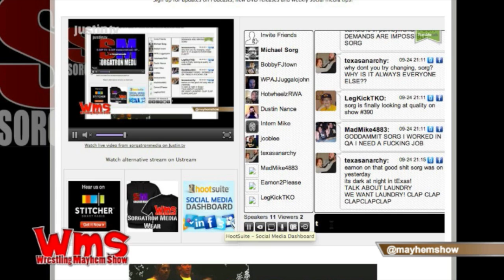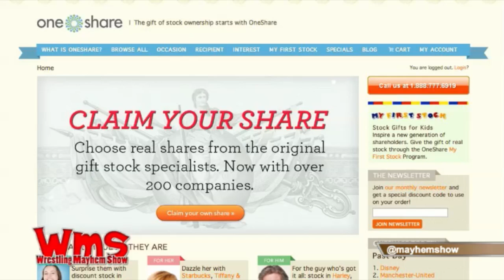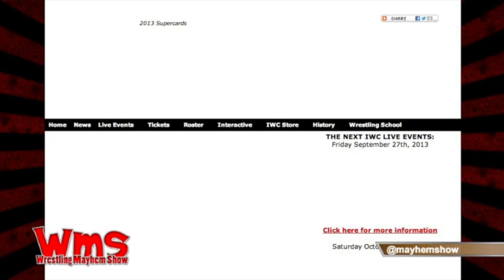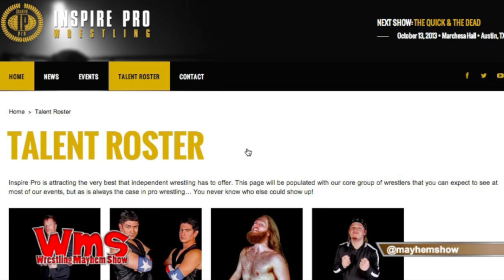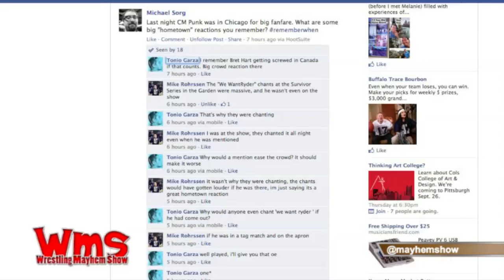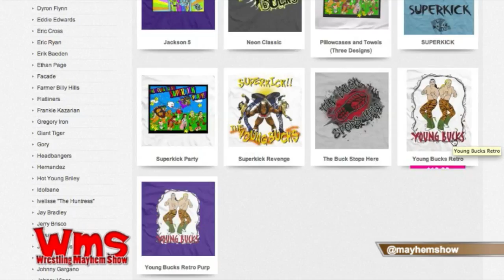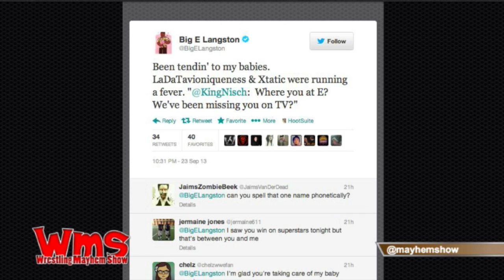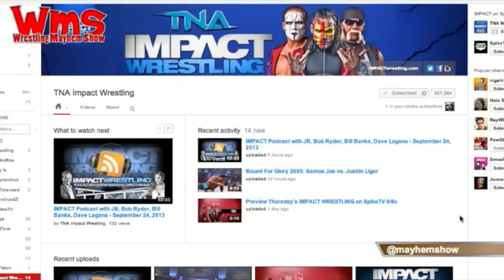Wrestling Mayhem Show 388: Delta Burke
WMS388On episode 388 of the Wrestling Mayhem Show, DJ Lunchbox (@djlunchbox), Eamon (@eamon2please), Bobby (@bobbyfjtown) and Mike Sorg (@sorgatron) talk pro wrestling. On this weeks show:

We talk about the 11 on 3 match on RAW! Did we enjoy it?
We talk about believing in Triple H?
We discuss the free IPPV from ROH.
TNA IMPACT talk! We talk the Dixie-AJ Styles promo.
We talk more about WWE shares!
We talk indy wrestling. IWC has a Friday Night Fight event on...Friday! Eamon also brings up other independent wrestling news! Stuff like the ROH iPPV and Inspire Pro Wrestling!
We remember wrestlers making their hometown return. Eamon remembered Edge in Canada against John Cena. Sorg remembered Kurt Angle winning the world title in Pittsburgh. Bobby rememered the British Bulldog in Britain; and DJ Lunchbox remembered Ric Flair coming back to Charlotte.
We talk more about the CM Punk-Paul Heyman feud.
We talk twitter accounts and other forms of social media in wrestling!
We have a roundtable and talk all things wrestling and what we learned.
Join our mailing list on sorgatronmedia.com !

Buy our shirts at prowrestlingtees.com and get our app! It is only $1.99 you will not regret it!